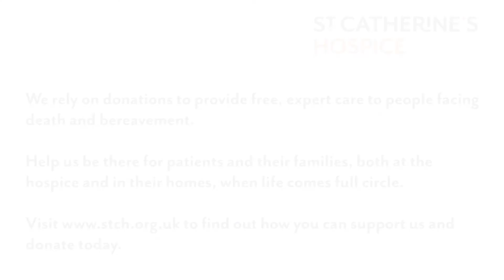Meet Karen and Caroline from St Catherine's Hospice Nursing Team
Our nursing team at St Catherine's Hospice give expert, 24-hour care to all that stay on our wards. Meet Karen and Caroline, two of our IPU nurses, and hear more about the care that they offer.